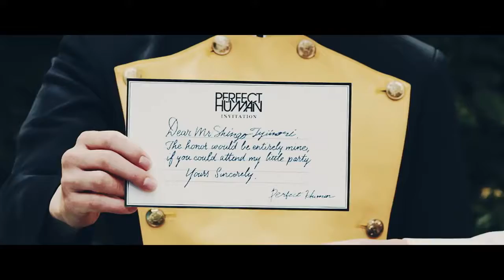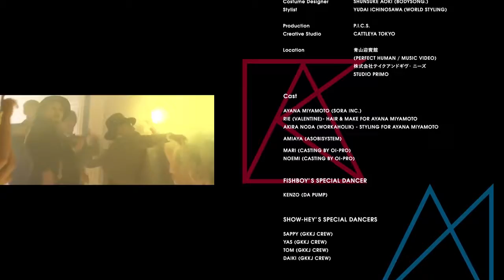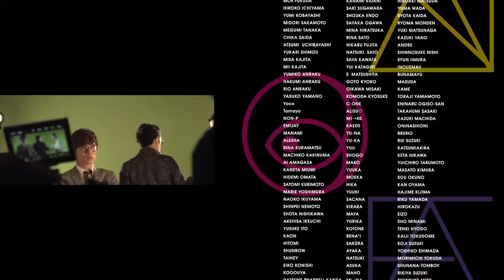PERFECT HUMAN【MV】RADIO FISH/Full